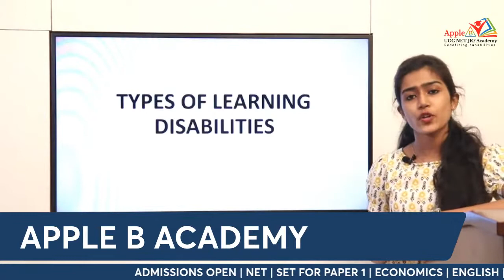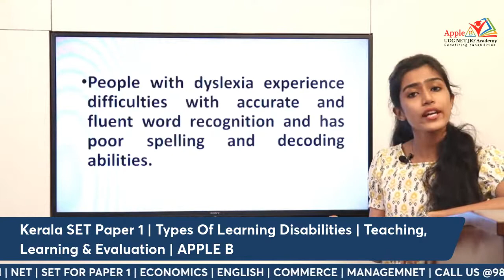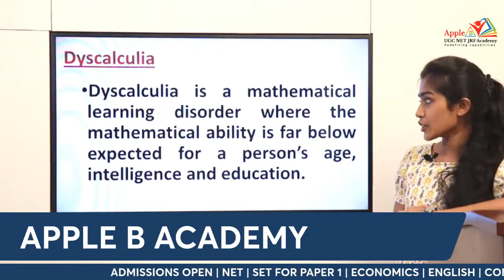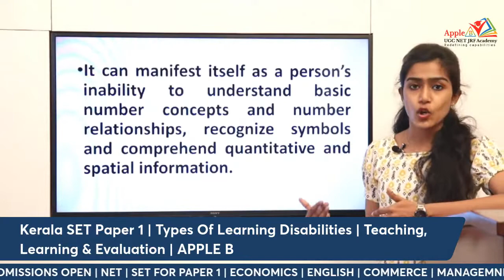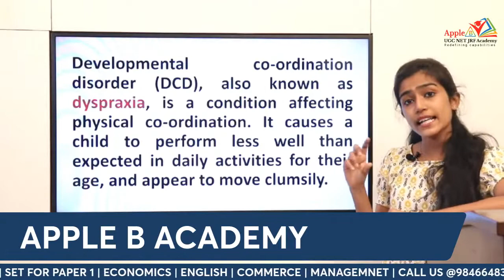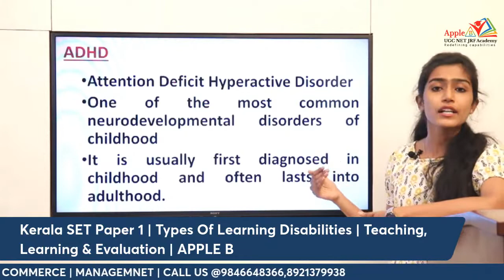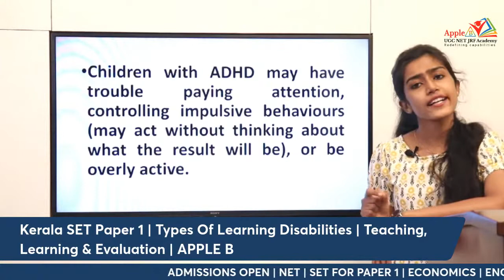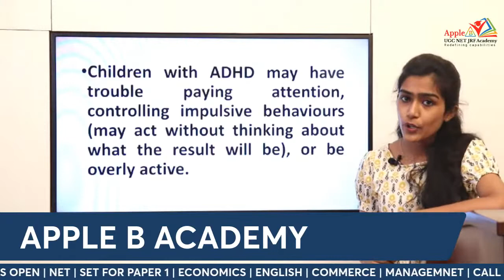Kerala SET Paper 1 | Types Of Learning Disabilities | Teaching, Learning & Evaluation | APPLE B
ECONOMICS | COMMERCE | ENGLISH | MANAGEMENT | PAPER 1